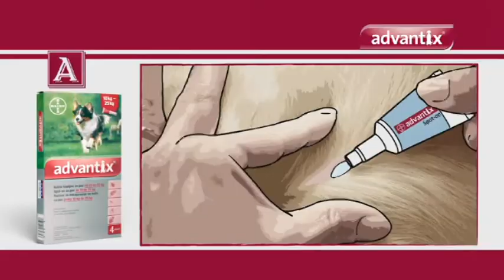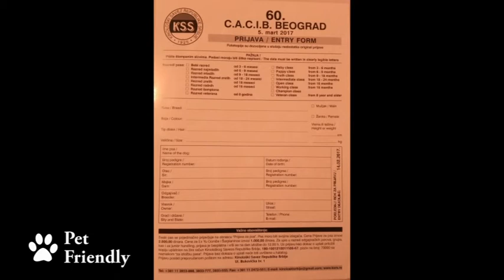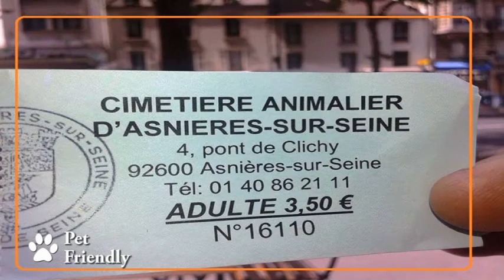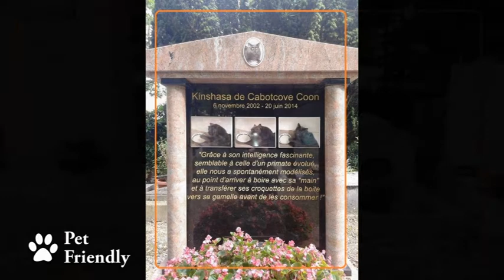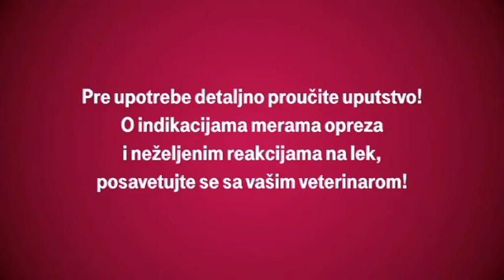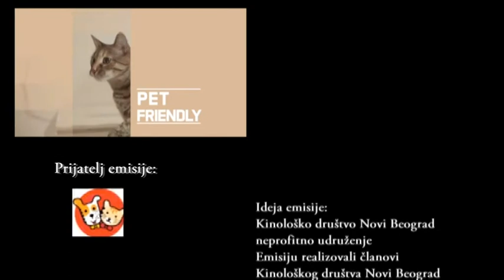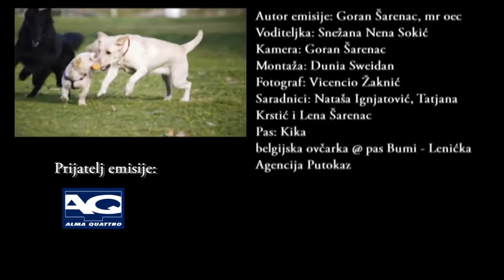37 epizoda PET FRIENDLY